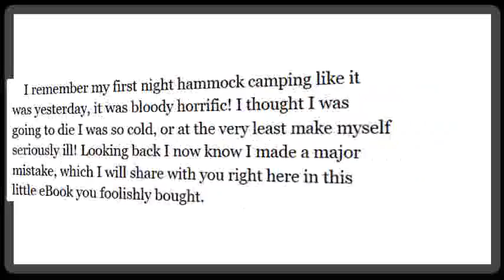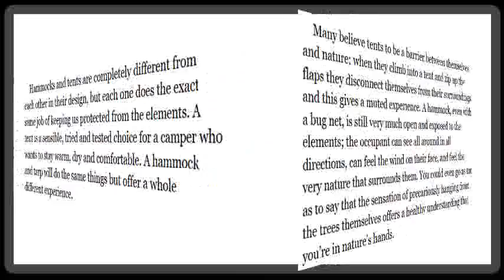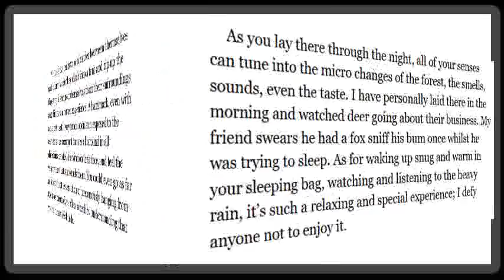Camping Hammocks-The Short Guide To Surviving Your First Night Hammock Camping And More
Welcome to Hammock Gear - Hammock Camping Specialists! We specialize in custom made hammock insulation manufactured with the highest quality
May 3, 2017 - Whether a tent replacement or a supplement to one, a hammock is a great addition to any camping or backpacking trip. They're lightweight
Hammocks are now everywhere in the camping, hiking & backpacking world. What are the benefits to hammock camping and why should you leave the tent
Castaway camping hammock with straps; Holds up to two people, 400 lbs. weight capacity; Includes two ten-foot long straps for easy hanging anywhere; Also
The Nubé is designed to integrate seamlessly with all SMr Hammocks, but it is also compatible with any brand camping hammock*, so now we can all enjoy
Find and save ideas about Camping hammock on Pinterest. | See more ideas about Hammock tent, Tent and Cool tents.
camping hammock
camping hammock tent
camping hammock with mosquito net
portable camping hammock
2 person camping hammock
camping hammock eno
camping hammock amazon
camping hammock with stand
best hammock brands

Translated titles:
Camping Hammocks: la guía breve para sobrevivir a su primera noche de acampada en hamacas y más

Camping Hammocks-Der kurze Leitfaden zum Überleben Ihrer ersten Nacht Hängematte Camping und mehr

Camping Hammocks-Le petit guide pour survivre à votre camp de nuit hamac et plus

Camping Hammocks-O Guia Rápido Para Sobreviver à Sua Primeira Noite De Acampamento De Rede E Mais

Camping Hammocks-The دليل قصير إلى البقاء على قيد الحياة الليلة

Camping Hammocks-第一夜的吊床露营的简短指南

Camping Hammocks-第一夜的吊床露營的簡短指南

Camping Hammocks-Panduan Singkat Untuk Bertahan Hidup Di Malam Pertama Tempat Tidur Gantung Anda Ber

Camping Hammocks-あなたの最初の夜ハンモックキャンプなどを生き延びるため

Camping Hammocks-Краткое руководство по выживанию вашего перв